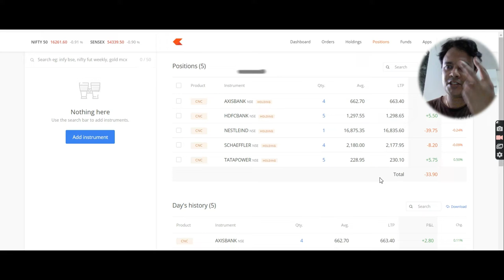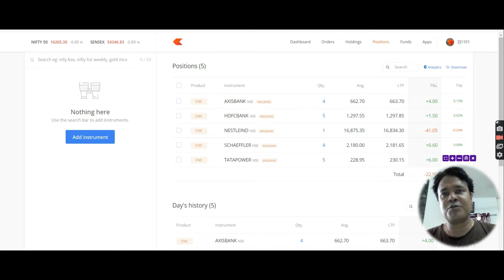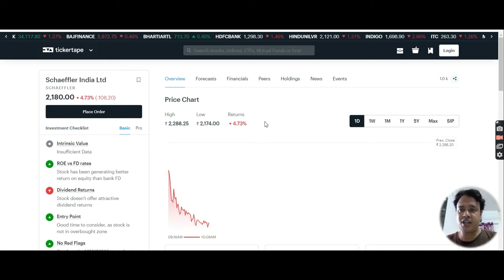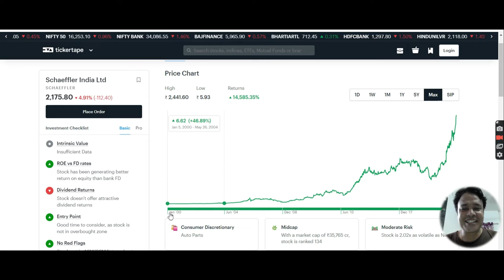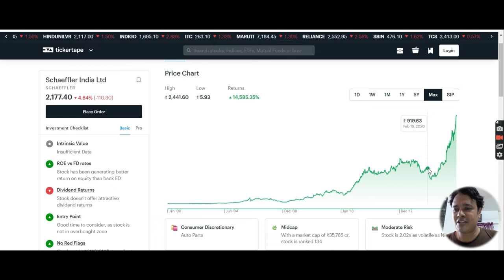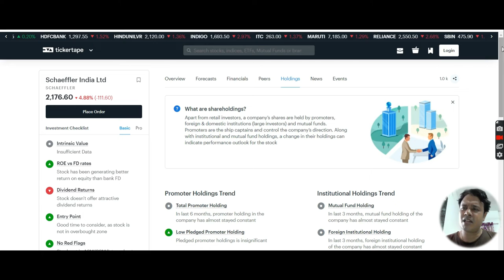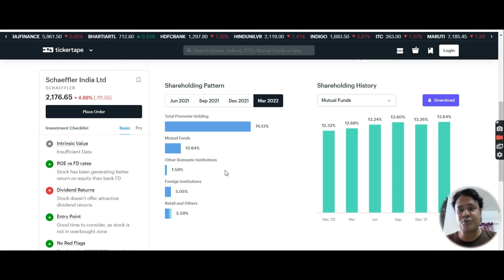5Share300Days EP35: Top 5 stock for 20% return, Zerodha, rich, Wealth, Money, Share, 90-21-2X, Share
2. Click on brain 🧠 symbol
3. Click on " REGISTER NOW"
4. Submit your details
5. Join now and get 50$ credit from AI.MARKETING in 48 hours.
6. 125$ is ideal investment if you do.
INB.network

1.Download this app.
2.Click on sign up.
3.Valid upline ..write down my ID I.e. 56402853
4. Choose country.
5.Verify your mobile number.
6. Submit all details asked there.
7. Choose distributor id
8. Create Password as Love123$